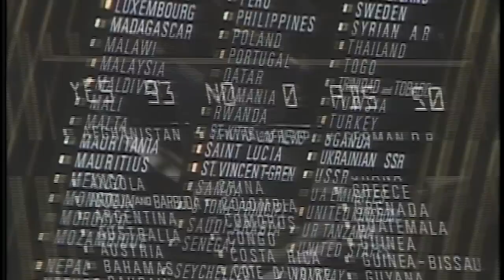Sáhara Occidental: Cuatro décadas sin salida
Analizamos la situación que vive la antigua colonia española cuando se cumplen 40 años de la Marcha Verde.